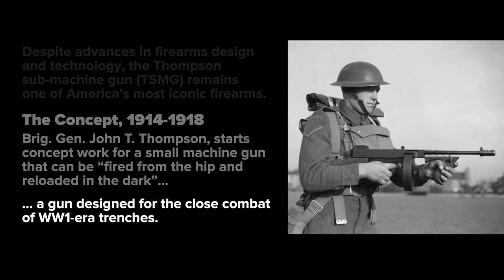A Brief History of the Thompson Sub-Machine Gun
VIDEO PREVIEW - A Brief History of the Tommy Gun
We sell a lot of firearms at Compass Auctions, but the Tommy Gun is always a big draw with gun collectors and enthusiasts.
See our online catalog for more details about our Thompson/Auto Ordnance firearms and other firearms selections -- all part of our Firearms, Ammo & Accessories Auction (Saturday, January 30 @ NOON)

Despite advances in firearms design and technology, the Thompson sub-machine gun (TSMG) remains one of America’s most iconic firearms. It’s lasting popularity is credited to its distinctive design and to the Fedora-capped trigger-men who first made it front page news.

The Great War (WW1), 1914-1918
In 1917, Brig. Gen. John T. Thompson (the man in charge of small arms production for the US Army), wanted to create a small machine gun that could be “fired from the hip and reloaded in the dark” — a gun designed to quickly clear enemy trenches.

The Thompson Gun Hits the Market, 1921
Not in production until after the war, the fully-automatic Thompson M1921 was sold (in limited quantities) to the US Military, federal agencies and police departments. Marketed as the “Anti-Bandit Gun,” the TSMG garnered a lot of press - but at $200 (a hefty price tag in 1921) sales were slow especially among civilians.

The Gangster Years, 1920s-30s
With its high rate of fire and large magazine capacity, the Thompson became the weapon of choice for the gangster set. Popularized by celebrities of organized crime like Al Capone and “Machine Gun” Kelly, and immortalized by shocking news stories of machine-gun-powered mob wars, the rat-a-tat-tat of the Tommy Gun earned it the nickname “The Chicago Typewriter.” Interestingly, the TSMG also became a favorite of the lawmen who eventually brought the mob bosses to justice.

The Tommies Go To War, 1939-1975
By the end of the 30s, the TSMG had been field tested in several military skirmishes in Europe and Asia. But as WW2 heated up in Europe, orders for the TSMG exploded. With some modifications, the M1928 Thompson (along with the M1 and M1A1) was sold in massive numbers – initially to the French and British, then to American and other allied forces as the war expanded.

Between WW2 and Viet Nam, firearms technology changed significantly. The new generations of automatic weapons gradually replaced the TSMG for military and law enforcement applications.

Present Day
The Thompson remains in limited production today. Popular with gun collectors and enthusiasts, the Auto-Ordnance Corporation offers several models — typically sold as a semi-auto, chambered in .45 cal and outfitted with the traditional large-capacity drum and stick magazines.

Compass has two Auto-Ordnance Thompsons available in their firearms auction on January 30th. If you want to learn more about Thompson Sub-Machine Guns or other firearms-related info, give our experts at Compass Firearms Auctions a call.